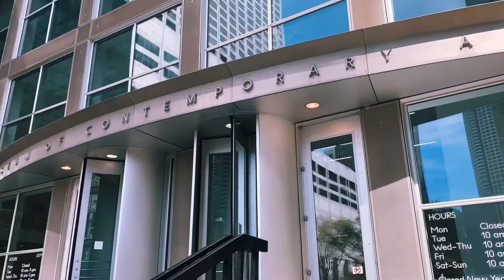Museum of Contemporary Art - Chicago